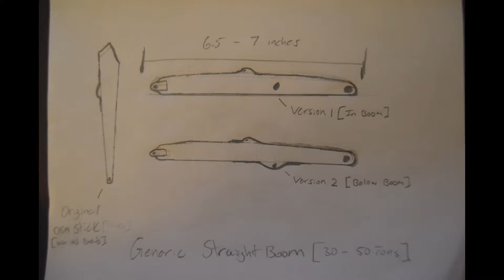Diecast Models Slideshow of 2017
Here's most of my diecast model pictures I took throughout 2017.